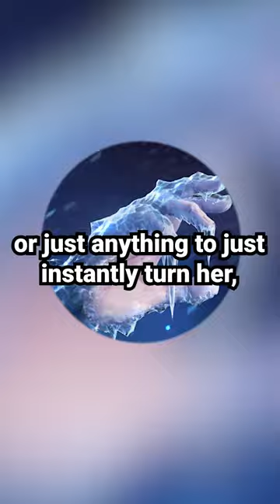Kayle | Dev Insights - Legends of Runeterra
Judge, jury, executioner.

Game Designer Brian Kopleck takes us behind the scenes with Kayle in this episode of Dev Insights.